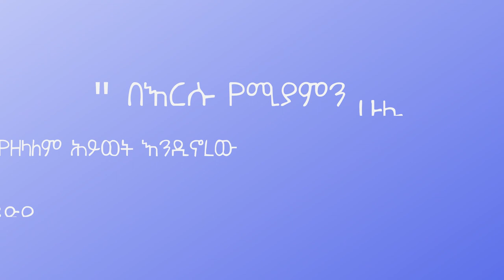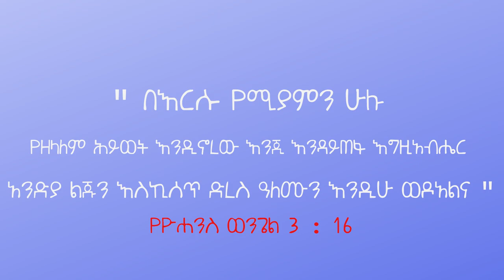" ቶሎ እንምረጥ! " Pastor Endashaw Kelkele, EECD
" ቶሎ ንምረጥ! " Pastor Endashaw Kelkele, EECD